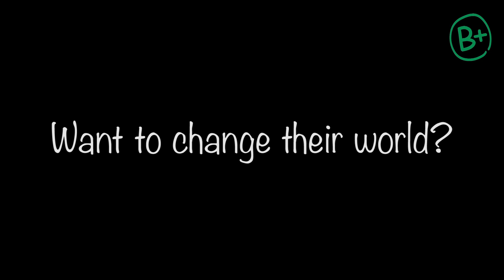B+ On Campus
The B+ Foundation fight Childhood Cancer by funding critical, cutting-edge childhood cancer research and by providing financial assistance to families of children with cancer nationwide. College students from around the country are working tirelessly to raise fund and awareness for childhood cancer on their campuses.